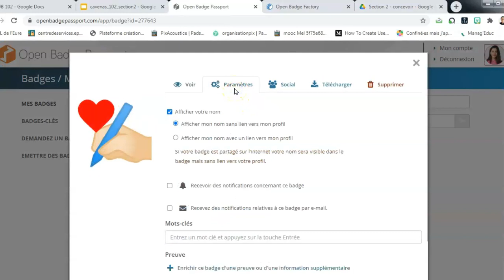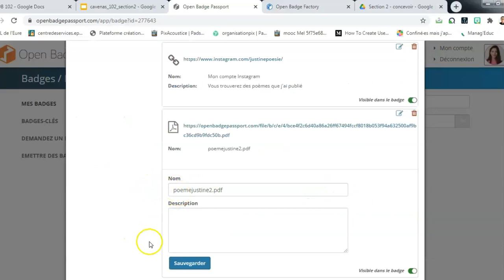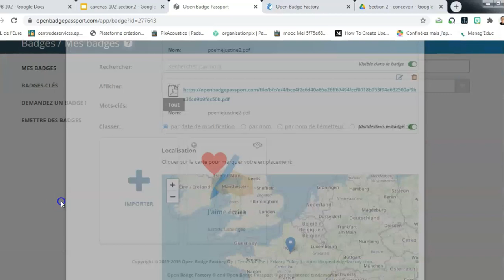Justine alimente son badge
Vidéo du module OB 102